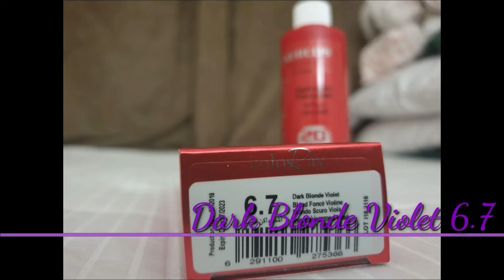How to color hair at home | Blonde to Violet | Amega's Maldita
Hindi po ako hair dresser by profession. Im having fun coloring my hair & etc.